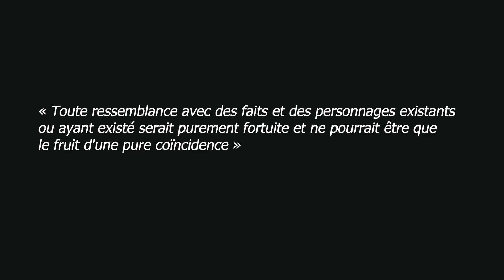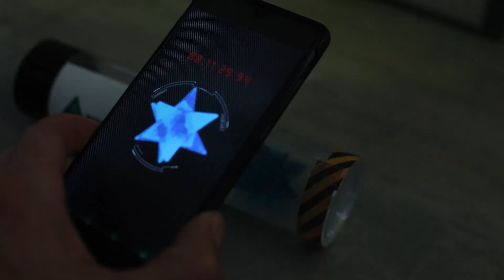27 HEURES DE JEU INTENSE ! LA MSOC19 AU COEUR DE L'OPERATION VORTEX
Suivez la MSOC19 au cœur même de l'opération Vortex. Cet événement a été créé par l'association Bassin Airsoft.

Vous retrouverez ci-dessous les liens importants.
Avec la participation de @fredairsoftplayer

▬▬ CHAPITRES ▬▬
LE DEROULEMENT & PREPARATION ► 0:00
LE JEU ► 6:45
RETOUR D'EXPERIENCE ► 47:45

- 10% avec le code MSOC19